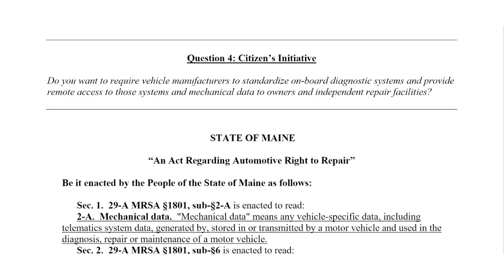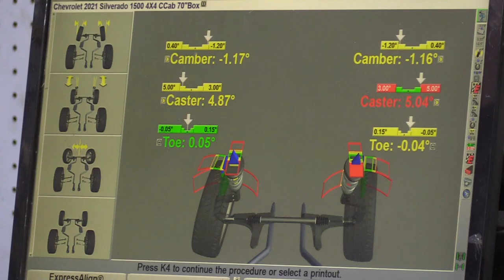Right to Repair with Tag